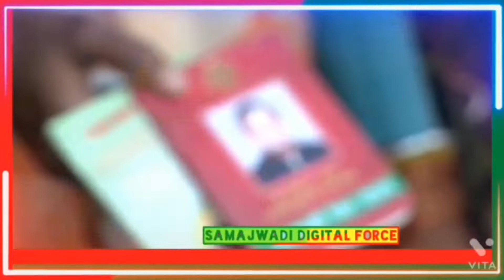समाजवादी गीत अखिलेश आ रहे हैं।।अविनाश यादव मधुर#Samajwadi Party Song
अखिलेश आ रहे हैं।। अविनाश यादव मधुर#समाजवादी गीत#Samajwadi Party Song

Singer - Avinash Yadav Madhur

Writer - Ajay Vishwakarma

Editing -Poonam Vishwakarma

Arranger - Rajanish Raja

Studio - Oreo Music

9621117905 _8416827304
akhilesh aa rahe hai
akhilesh yadav song
ajay vishwakarma
avinash yadav madhur
avr music
samajvadi song
samajvadi new song
akhilesh yadav new song
sapa song#samajvadi party song